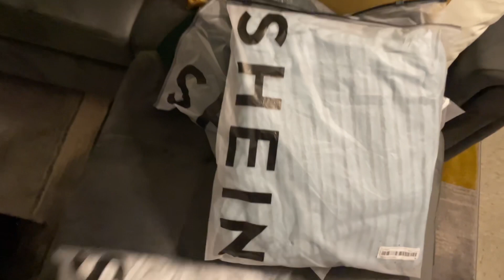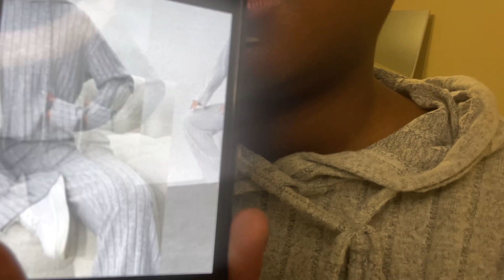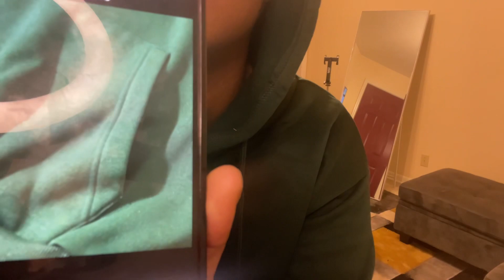MINI VLOG: SHEIN TRY ON WITH AFTERPAY